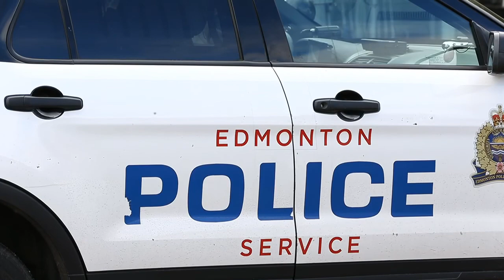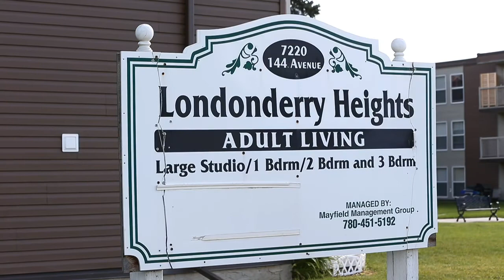Londonderry double stabbing RAW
Edmonton Police Service officers investigate a double stabbing at the Londonderry Heights apartment complex at 7220 144 Ave. in Edmonton on June 13, 2017.